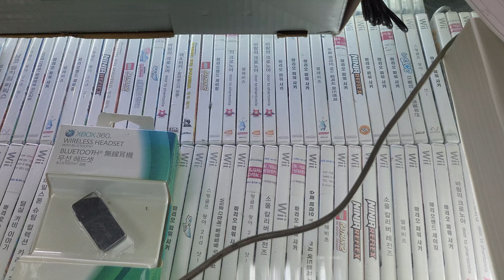La TIENDA FRIKI MÁS INMENSA de VIDEOJUEGOS Y FIGURAS en Korea! Parte 2